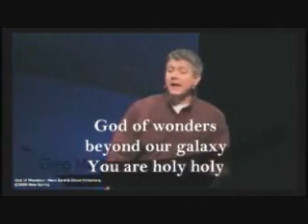Greg Marksberry 2-1-09, "The Chicken and the Eagle" (Part 1 of 4)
As part of the continuing mission of Heritage Christian Church's to win, build, and send forth God's children into the world, we present Pastor Greg Marksberry's compelling challenge to believers: Live life to its full, like an eagle soaring through the sky guided by the blessed gospel light.